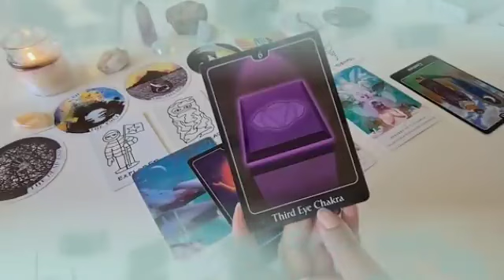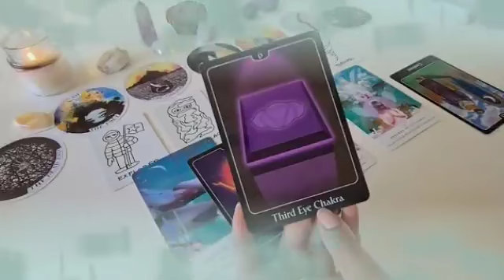برج الحمل من 19 إلى 30 ديسمبر 2023 // فرحة كبيرة🤭هدية من هذا الشخص💝حان و قت سعادة و حب و مال يا حمل👌